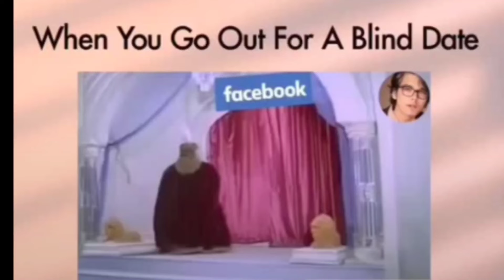Facebook Blind Date 🤣 this is epic 🥲 / meme circle⭕